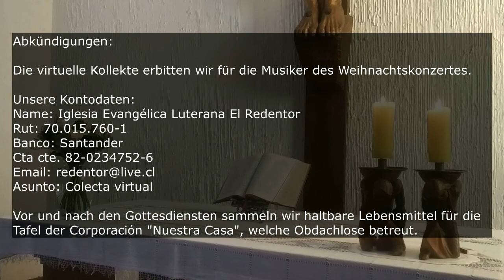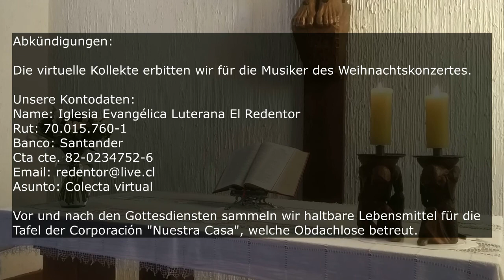Denk an deinen Schöpfer - Predigt 20. Sonntag nach Trinitatis (17/10/21)